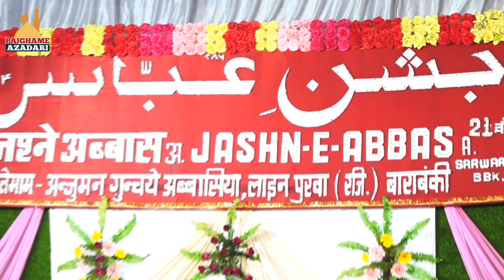Zahid Kanpuri | बेज़ुबां फूल की एजाज़ बयानी सुनिये | Phool Ki Kahani | Jashne Abbas a.s | Barabanki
All India Jashne Hazrat Abbas (a.s) Barabanki 21th Daur
Date : 17 March (Friday) 24 Shaban 1444 Hijri
Time : 08:00 P.M
Venue : Karbala Civil Line Barabanki
Tilawat : Maulana Syed Hilal Abbas Sahab Qibla
Mehmane Khusoosi : Aalijanab Maulana Syed Kalbe Rushaid Rizvi Sahab Qibla Delhi
Khitabat : Aalijanab Maulana Syed Mohd Hussain Hussaini Sahab Qibla Muzaffar Nagar
Mehmane Ejazi : Aalijanab Maulana Meraj haider Khan Sahab Qibla
Zere Ahtemam : Anjuman Ghunchae Abbasia Barabanki (Regd)

Nizamat: Janab Zahid Kazmi Sahab

Betab Hallauri
Hilal Naqvi
Raza Mauranvi
Chandan Faizabadi
Waqar Sultanpuri
Sahar Arshi Jaunpuri
Asif Jalal Bijnori
Javed Raza Chholasi
Mudassir Jaunpuri
Paigham Badaganvi
Rehan Jalalpuri
Wahid Ghazipuri
Marjan Hashmi

Acess
Jashne Abbas Barabanki
Paighame Azadari